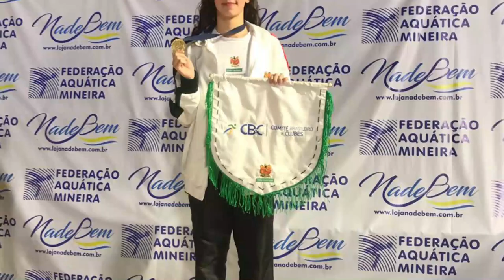Desempenho atletas NATAÇÃO e Mérito Esportivo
Confira os resultados da equipe Juvenil de Natação no Campeonato Brasileiro Interclubes de Inverno 2019 – Troféu Arthur Sampaio Carepa. Também o evento que concedeu ao grupo o Mérito Esportivo Clube Curitibano.